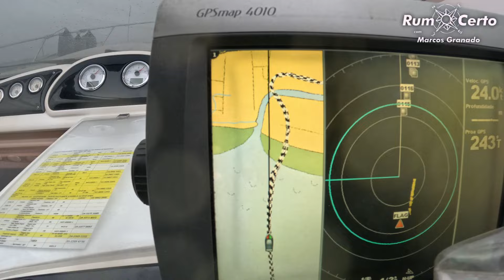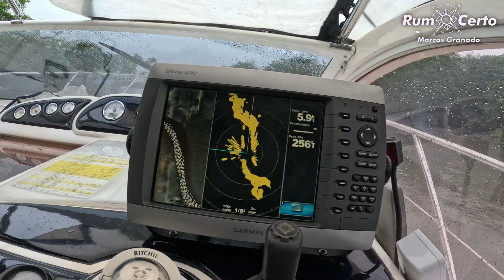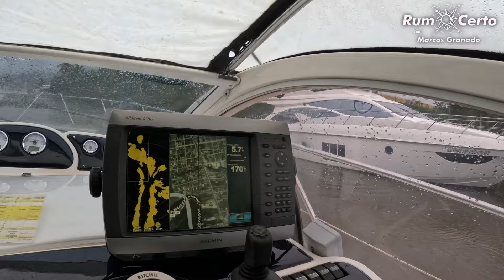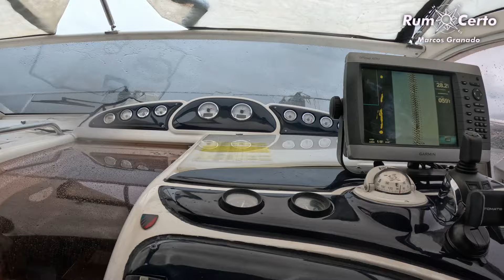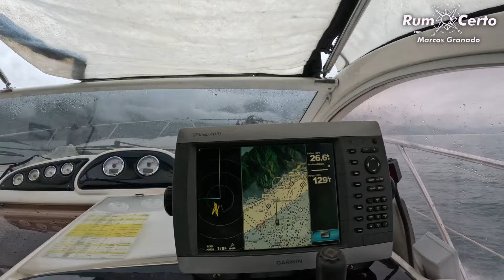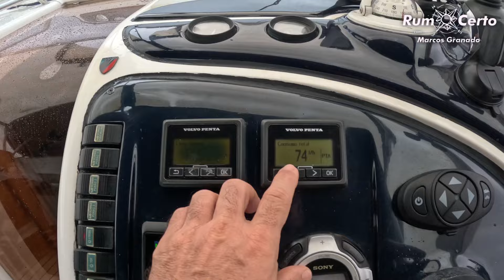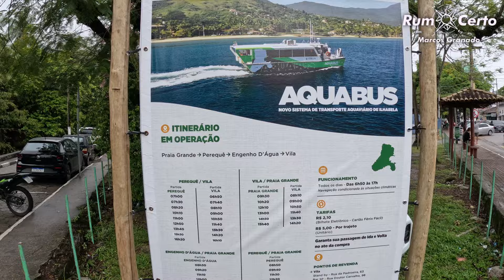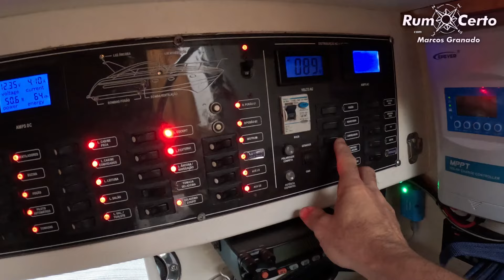123 | Muuuita chuva,, churrasco na chuva e camarões graudos e tempo fechado com mar agitado!! 😱😱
Neste episódio, desafiamos a chuva forte e o tempo fechado para viver um final de semana incrível em Ilhabela a bordo do Kodiak.

Navegamos por mares agitados e calmos, celebramos com churrascos deliciosos e descobrimos curiosidades fascinantes sobre os camarões locais com os caiçaras.

Além disso, instalamos um microondas a bordo, tornando nosso barco ainda mais confortável.

Venha se aventurar conosco e descubra as maravilhas de Ilhabela, mesmo em meio às intempéries!